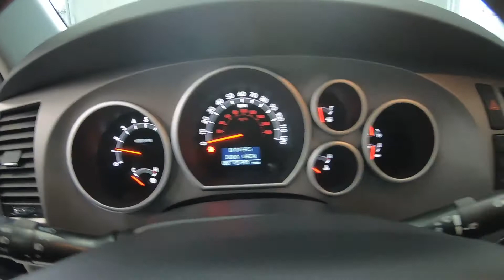2012 Toyota Tundra LTD - Used Truck For Sale - Wooster, OH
to view this Used Black 2012 Toyota Tundra LTD for sale in Wooster, Ohio.

Stock#:UA9731

1363 Old Lincoln Way W.

Vehicle Description:
2012 Toyota Tundra LTD
Exterior

18" 5-spoke alloy wheels
18" spare wheel & full-size tire
Chrome grille surround w/matte-silver bullet-style inner grille
Chrome pwr folding heated mirrors -inc: turn signals, auto-dimming
Chrome rear bumper
Color-keyed front bumper
Deck rail & tailgate caps
Deck rail system w/(4) adjustable tie-down cleats
Fog lamps
Front & rear mudguards
High solar energy-absorbing glass
Multi-reflector halogen headlamps w/manual headlamp adjust
P275/65R18 tires
Pwr sliding rear privacy glass
Tailgate assist
Interior

(2) front pwr points & (1) rear pwr point
(3) front & (2) rear cup holders
10-way driver & 4-way front passenger pwr adjustable seats -inc: driver & front passenger pwr lumbar w/drivers pwr thigh support
Auto-dimming mirror -inc: compass, HomeLink universal transceiver, maplamps, integrated backup camera display
Carpet flooring
Center console -inc: covered storage, removable utility tray, 12V pwr outlet, file folder storage, 2nd row vents
Cruise control
Dual zone air conditioning w/automatic climate control
Front & rear map lamps
Front heated bucket seats
JBL AM/FM stereo w/6-disc CD changer -inc: MP3/WMA capability, (12) speakers w/subwoofer, integrated SiriusXM satellite radio w/(3) month subscription, Bluetooth w/audio streaming, steering wheel mounted audio controls, aux & USB audio inputs w/iPod connectivity
LCD multi-information display -inc: customizable settings, odometer, tripmeter, instant & average fuel economy, distance to empty, average speed, trip timer
Leather seat trim
Leather-trimmed tilt & telescopic 4-spoke steering wheel w/console shifter
Overhead console w/sunglass storage
Pwr door locks -inc: shift-linked auto lock & unlock, programmable auto door lock logic
Pwr windows -inc: front 1-touch auto up & down
Rear glass defroster
Remote keyless entry system
Sliding & reclining fold-flat rear seats